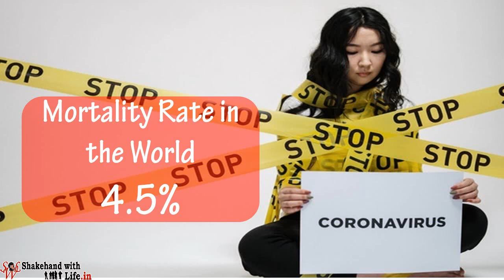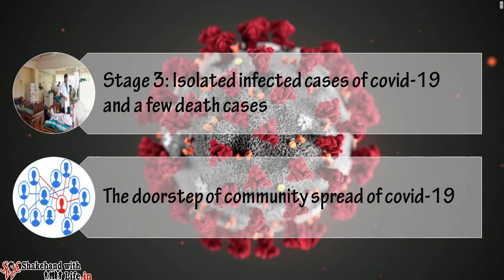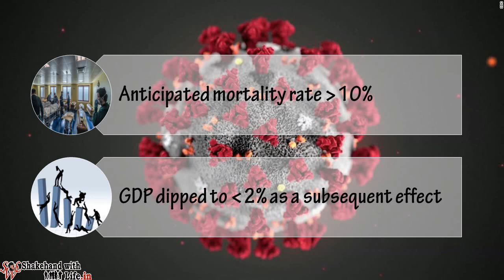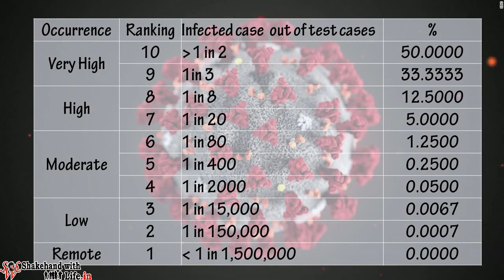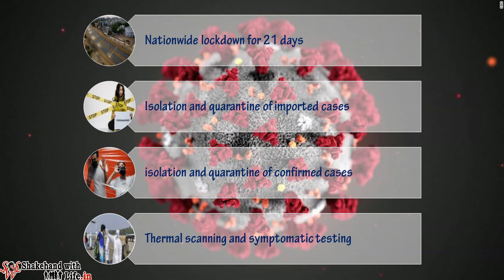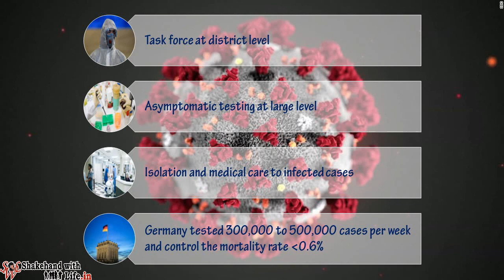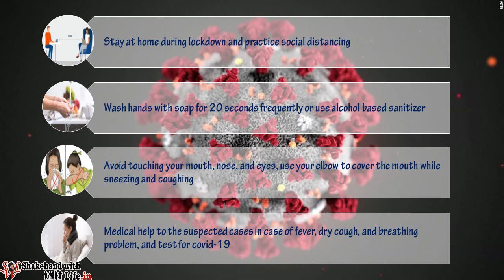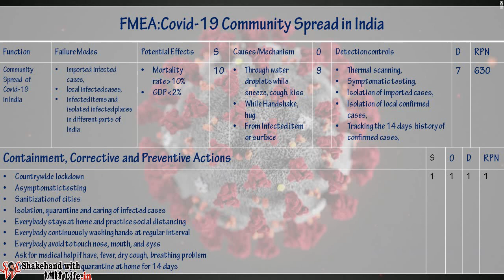Coronavirus in India | Failure Effect, Failure Mode and Failure Cause | FMEA Example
This video discusses the assessment of the risk of community spread of COVID-19 using failure mode and effect analysis (FMEA) in India as a real-life case study such as;
►The failure modes of the COVID-19 community spread in India
►The potential effects or potential mortality rate of COVID-19 community spread in India,
►The chances of the occurrence of COVID-19 community spread in India,
►The current detection controls of the COVID-19 community spread in India
►The correction and containment actions to contain the community spread of COVID-19 in India
►The corrective actions and preventive actions to prevent the community spread of COVID-19 in India

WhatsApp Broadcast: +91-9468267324